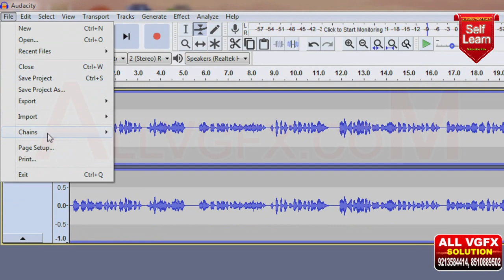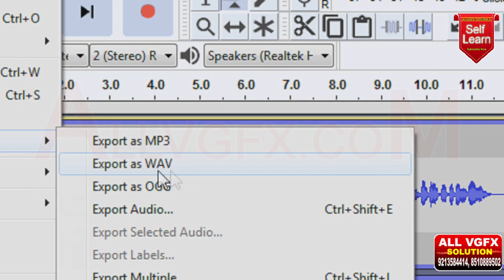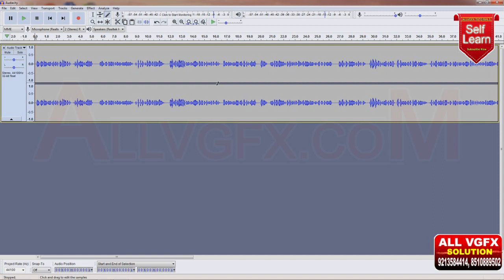Free Audio Recording Training | Export Audio Final | Edius 9 | Edius 8 | Edius 7